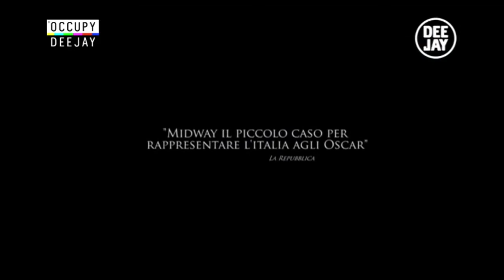John Real ospite a Occupy Deejay - Deejay tv